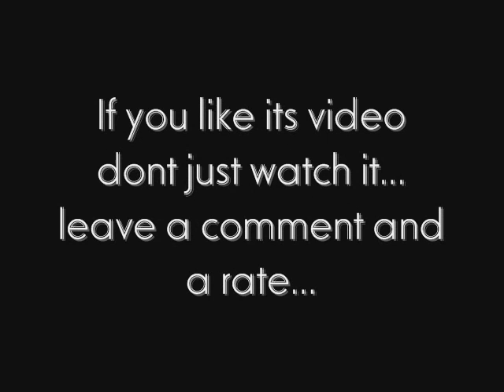Agent Ninja B-Rice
The man is back again... just as you rember him... yes it super agent ninja B-Rice